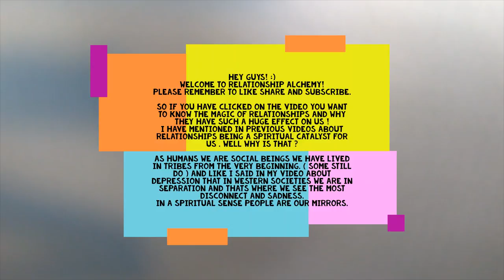🧝🏼‍♂️RELATIONSHIP ALCHMEY🧝🏼‍♀️Part One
My sign
Scorpio sun
Aquarius moon
Scorpio rising